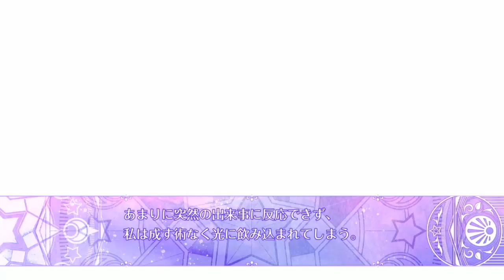【乙女ゲーム実況】世界観はフランスと魔法と遊園地！囚われた事情を語ります【幻想マネージュ（Nintendo Switch）】[男性目線解説で彼の気持ちを紐解きます] #002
▽▼もういちど登録者数1000を目指して頑張り直しています！▼▽

男性目線で乙女ゲームを攻略していきます。
物語を解説付で読み解きます。
恋愛や人間関係を楽しく学びませんか？

カフェなら有料だけど、YouTubeなら無料！

【略歴】
収益化も達成して、ようやく本業の経営コンサルにも活かせる日が来たか？！と思った矢先にアカウント停止。
それでも、YouTubeやゲームがあってこその活躍の場に感謝し、頑張り直します！
旧チャンネルでは「囚われのパルマ」「幻奏喫茶アンシャンテ」等の実況配信をしていました。
新チャンネルの登録もお待ちしています(/__)/

『幻想マネージュ』（Nintendo Switch）
ヒューゴ（CV. 羽多野渉さん）
セルジュ（CV. 梅原裕一郎さん）
クリエ（CV. 下野紘さん）
リヨン（CV. 鈴木裕斗さん）
ルシオール（CV. 白井悠介さん）
アルノー（CV. 阿部敦さん）
クララ（CV. 佐藤舞さん）
ダニエル（CV. 上田燿司さん）
アリス（CV. 石井麻美さん）
ジル（CV. 藤原祐規さん）